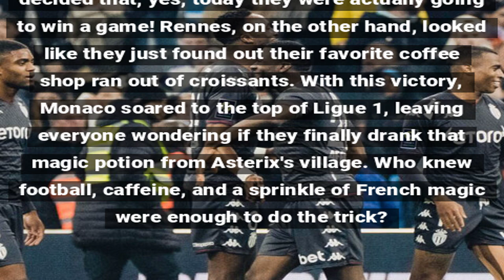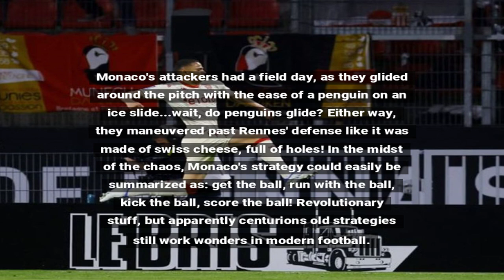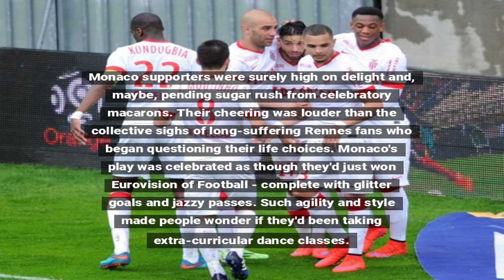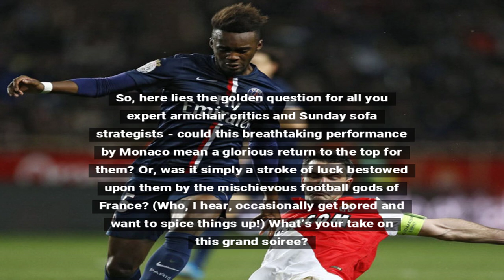Monaco Reigns Supreme With Victory Over Rennes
AS Monaco climbed to the top of Ligue 1 with a decisive win against Rennes, showcasing their strength in the season.